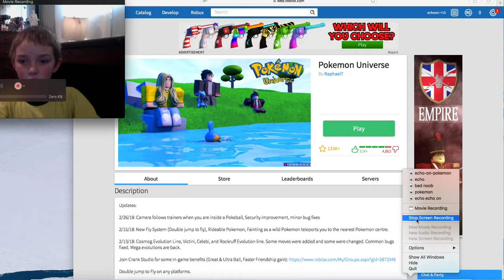echo on is back on Pokemon universe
Play Pokemon universe again